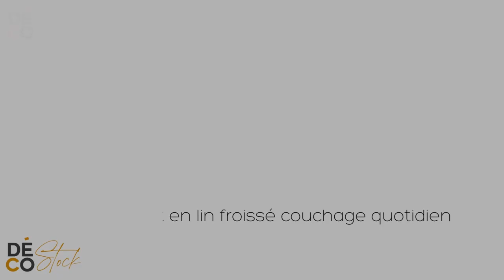Le canapé convertible en lin froissé Saint Malo - Home Spirit